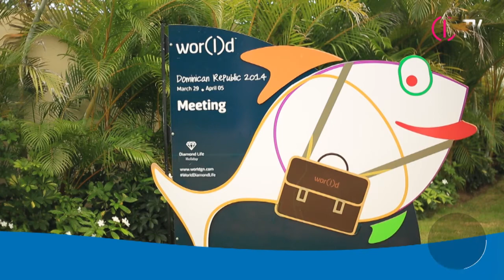Diamond Life Holiday - Meeting Day 1